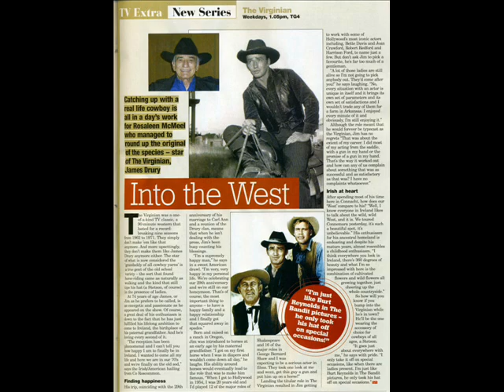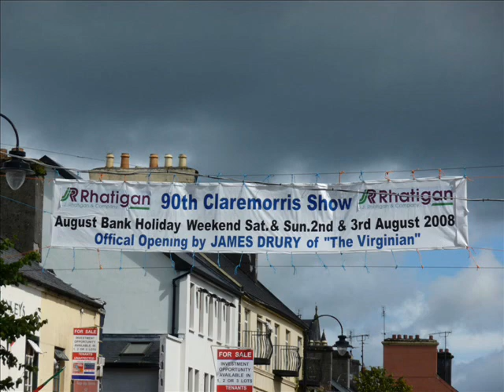JAMES DRURY (THE VIRGINIAN) Ireland Homecoming 2008 - Part 1 of 6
Six Part Commentary by James Drury on His Ireland Homecoming July 27- August 5, 2008. Public Appearances-Family-Sightseeing

Part 1 -- Arrival Western Hotel (Claremorris), Welcome Dinner, Interviews, Connemara, Ashford Castle, Ireland AM Show

Photos from various sources
Some video and photos contributed by Janet Carlile of Cork, Ireland